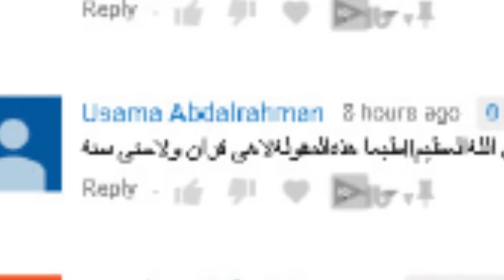10 اخطاء افلام محدش خد باله منهم قبل كده - الجزء التاسع